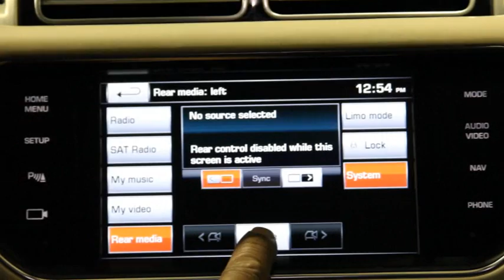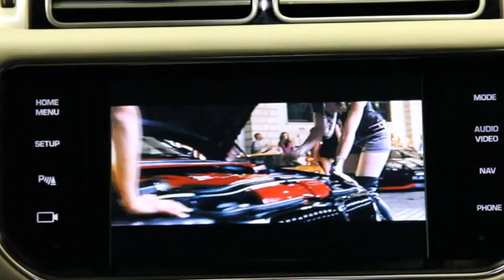Range Rover Front Monitor System Playing DVD